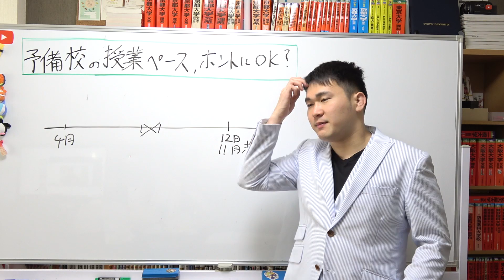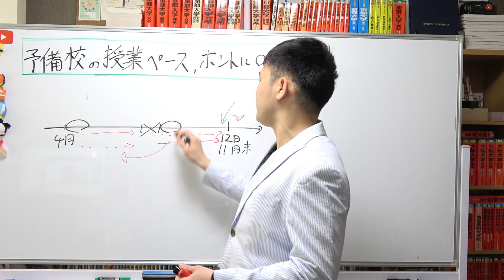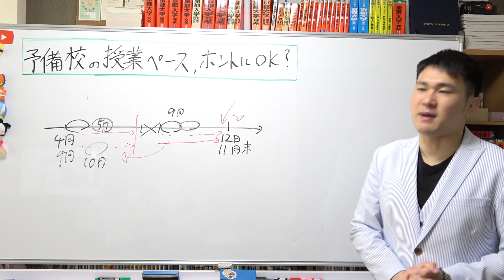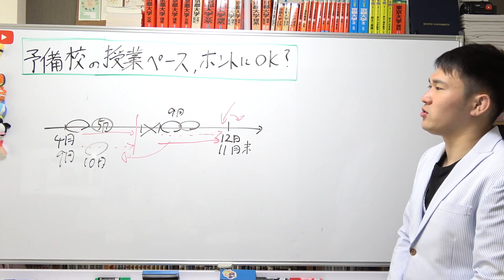全範囲終わるの12月？！予備校の授業ペースで大丈夫なのか？【篠原好】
【動画の説明】

【その他】
BGM...KOU-G様
SE. Bastet tail様